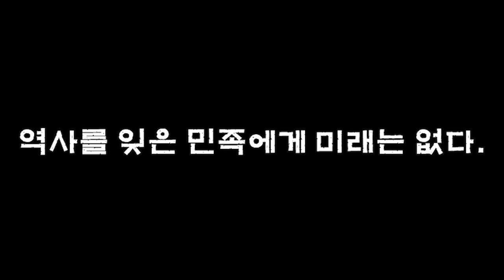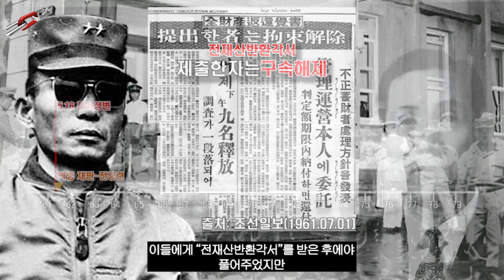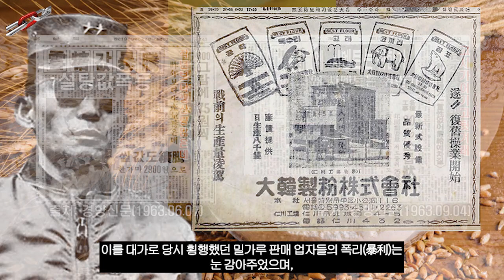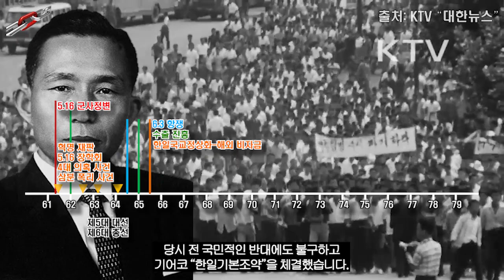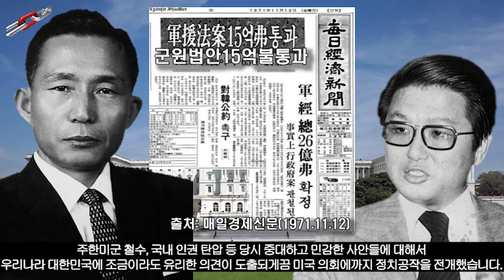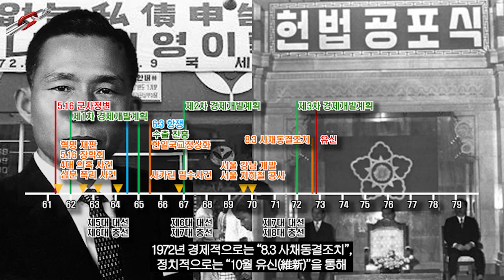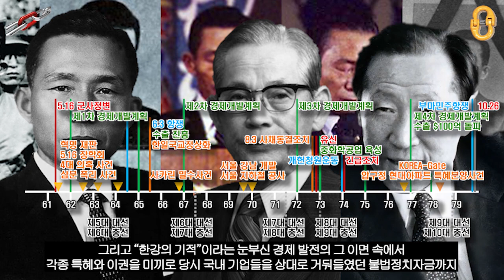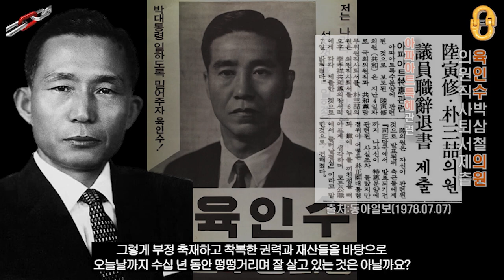제4공화국 열전(10-3부), "박정희 Paradigm(3rd Keyword: 부패)"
"박정희 Paradigm"이라 칭할정도로
우리나라 대한민국 현대사에 많은 영향을 끼쳤던
인간 박정희와 18년 동안 이어졌던 박정희 체제/정권에 대해서 살펴보면서
박정희 시대의 빛과 그림자에 대해서도
감사합니다⭐